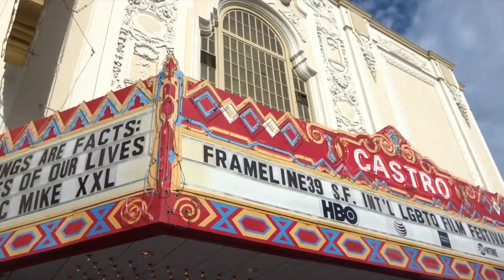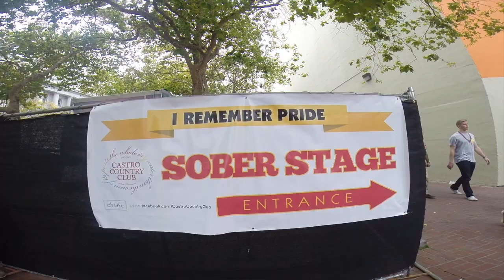SF PRIDE DYKE MARCH 2015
Kellee Maize "Owl Time" (J. Glaze and Udachi RemiX